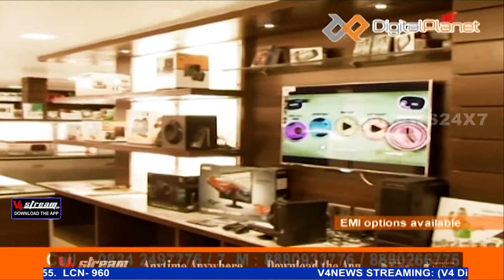ಚೈತನ್ಯ ಶ್ರೀ ಕರುನಾಡ ರತ್ನ ರಾಜ್ಯ ಪ್ರಶಸ್ತಿ ಪ್ರದಾನ-ಪತ್ರಕರ್ತ ರೇಮಂಡ್ ಡಿಕುನ್ಹಾರಿಗೆ ಪ್ರಶಸ್ತಿ |Raymond D'cunha